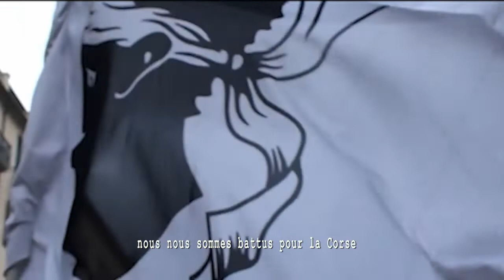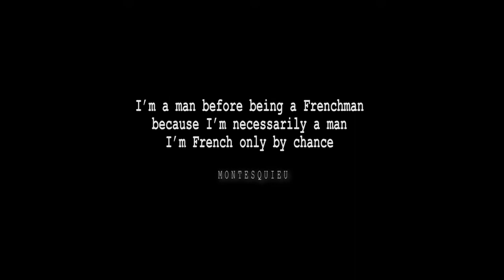Da E stelle a E stelle (from stars to stars) \ Official trailer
Date sortie prévisionnelle : Décembre 2019

Durée : 25’30’’

Depuis 50 ans, la Corse connaît un conflit politique très sévère, avec des milliers d’attentats, des centaines de prisonniers politiques ; autant d’histoires de femmes et d’hommes, corses d’origine et corses d’adoption, qui ont choisi dans une communauté de destin, de construire et de vivre un avenir collectif.
Ce film témoigne du combat contre l’injustice et pour la dignité d’un petit peuple de Méditerranée, qui génération après génération, se transmet, de pères en fils. Da e stelle a e stelle...

Film écrit & réalisé par Catherine Sorba
Texte commentaire écrit par le Dr Edmond Simeoni

Hamilcarprod 2018 / en partenariat avec le LAFAYETTE COLLEGE
DOCUMENTARY FILM PROGRAM / Sundance Institute

Texte Éd. Alain Piazzola (2018)